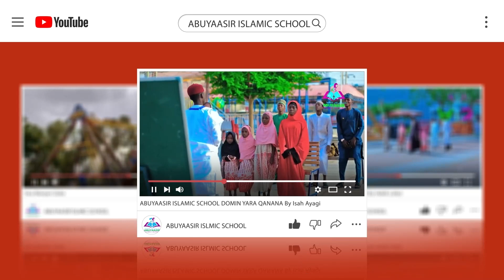03 Kids Outdoor Games ANANI Tare Da Yara (ANANI & KIDS FUN -FAIR)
03 Kids Outdoor Games  ANANI Tare Da Yara (ANANI & KIDS FUN -FAIR)